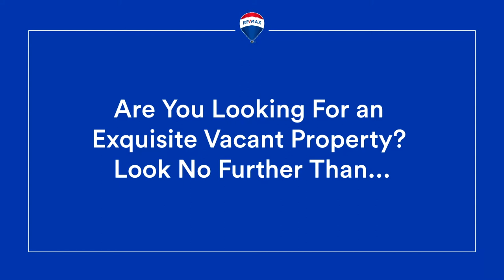FOR SALE: New Listing, Remainder Frederiksted St. Croix U.S. Virgin Islands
RE/MAX St. Croix Real Estate Group.
We are here for your residential, condominium, land, and commercial needs.